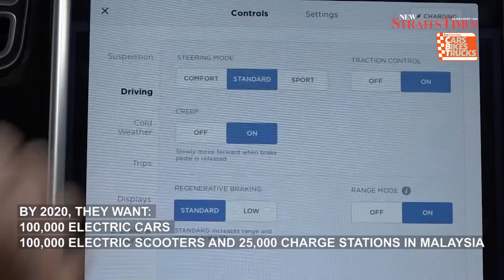Why Malaysians may still have to wait for electric cars - Part 1